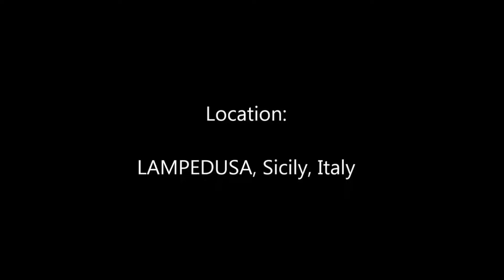LAMPEDUSA 2015 | vista dall'alto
L'isola, con il suo mare e la sua terra, visti dall'alto con visuale a volo di gabbiano! Sono il primo ad averla filmata col drone, o almeno ad averne caricato il video (..farà fede la data di caricamento qui su youtube).
Che dire: attenti, che potreste innamorarvi di quest'isola! Se andrete a Lampedusa, ricordatevi di percorrere ogni strada, stradina e vicoletto, asfaltato o sterrato che sia e ne scoprirete tutta la bellezza nascosta di quella che è la più bella isola del mondo! Per soggiorno, consigliatissimo

Lampedusa, luglio 2015